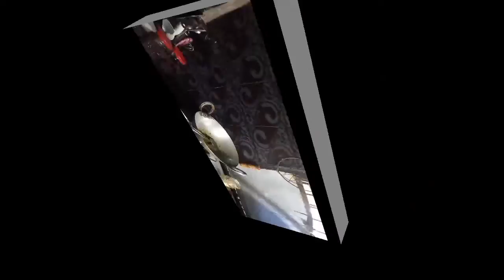daily work-এর বিভিন্ন grocery-এর সাথে kitchen organise করলাম🤗🏡 ||Mydailyvlog || 18 August, 2022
আমার আজকের daily vlog video-তে আমার kitchen organise করলাম এবং বিভিন্ন grocery জিনিস সাজিয়ে রাখলাম। আশা করছি তোমাদের video-টি ভালো লাগবে।

My facebook ID 👉 : M Bose